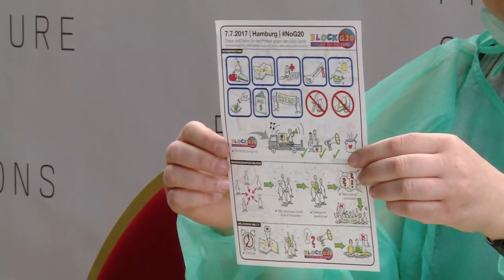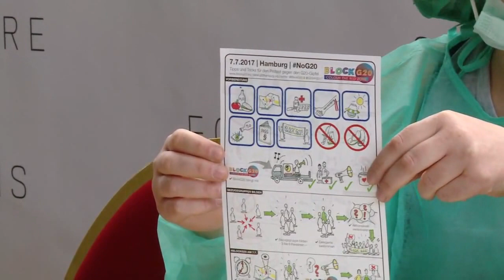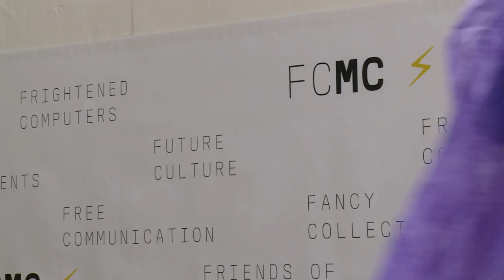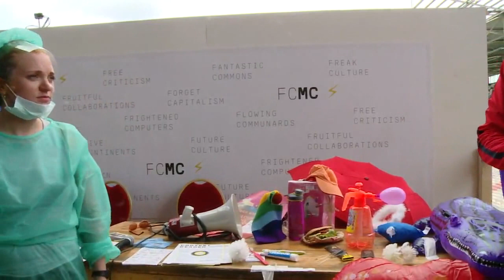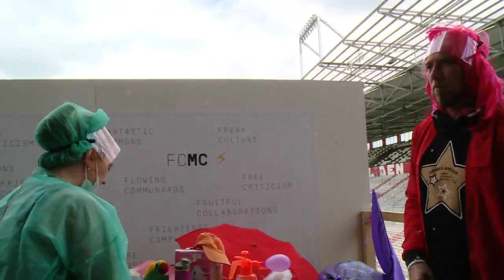PK des "Block G20" aus dem Millerntor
Die G20-Blockierer informieren aus dem Alternativen Medienzentrum FC/MC des FC St. Pauli über ihre Aktionen zum Gipfel in Hamburg.